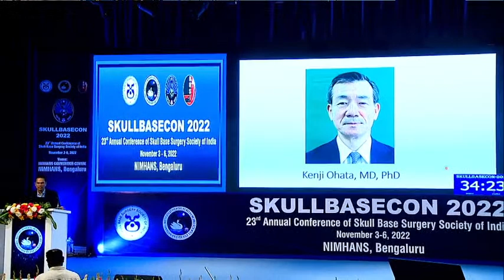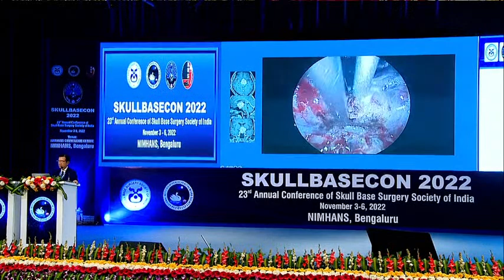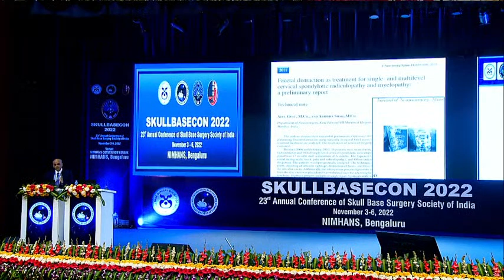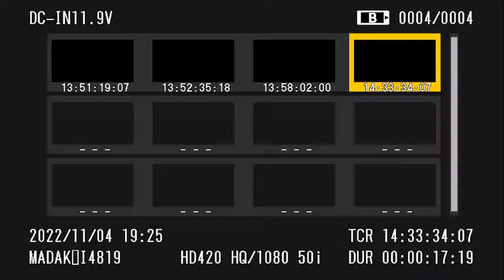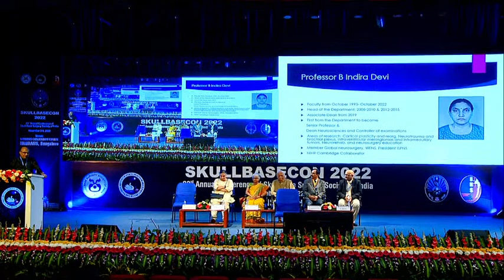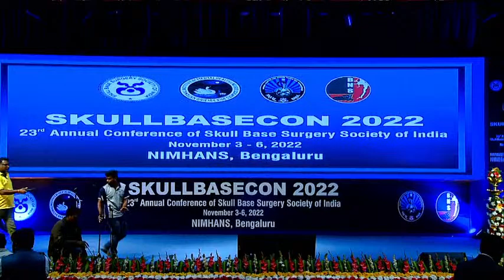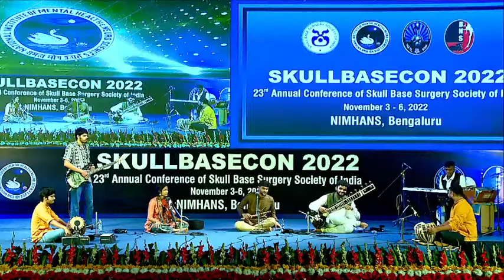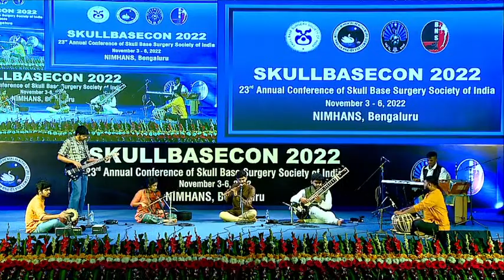Prof. BS Das Memorial lecture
SKULLBASECON 2022
23rd An,nual Conference of Skull Base Surgery Society Of India
Organised by the Department of Neurosurgery, NIMHANS,  Bengalru